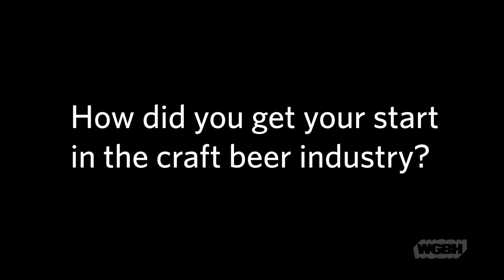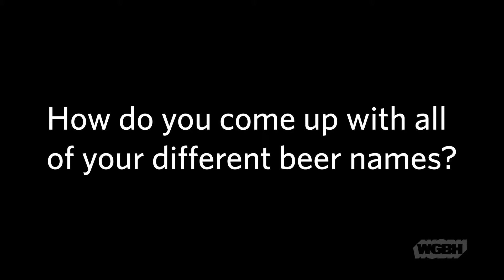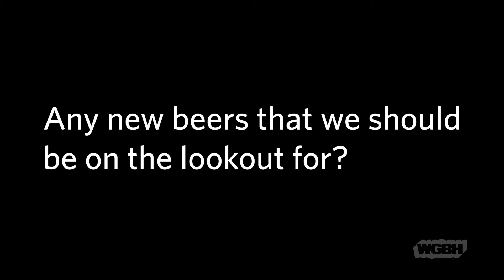WGBH Craft Beer Fest: Gregg Berman of Clown Shoes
Gregg Berman of Clown Shoes Brewery discusses how Clown Shoes got its start, their beer names, and what makes them such a unique beer.